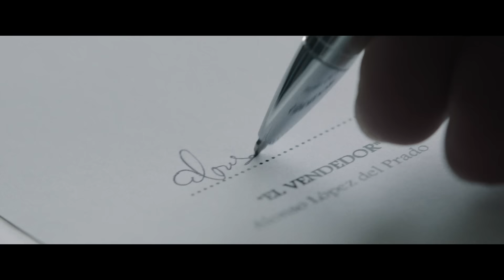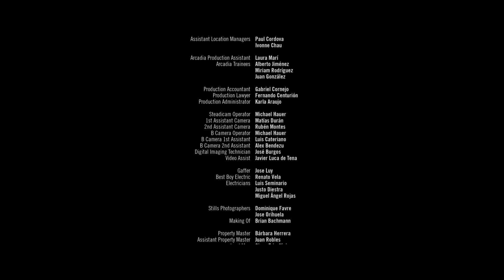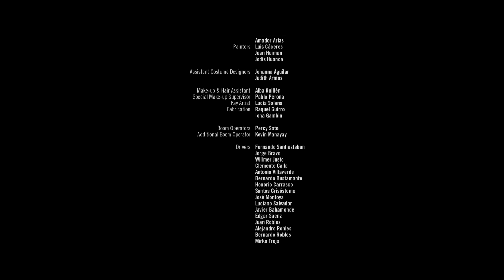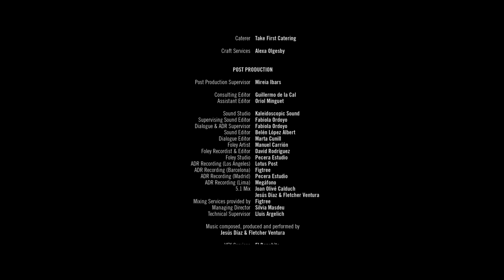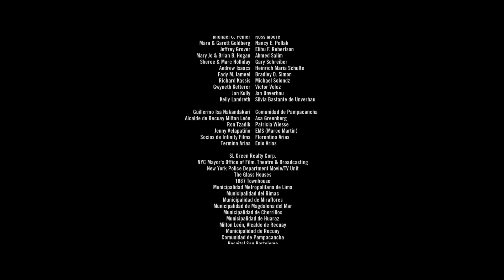DEBT 奥利弗的交易 🎬 2015年 高清中字 免费完整版在线观看 | 惊悚 | 斯蒂芬·多尔夫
剧情介绍 : 《奥利弗的交易》以纽约和秘鲁的国际金融交易为背景，是一部激烈的政治剧，探讨了人们为了得到自己想要的东西会走多远。

主演 : 斯蒂芬·多尔夫，大卫·斯特雷泽恩，布鲁克·兰顿
导演 : 巴尼·艾略特
类型 : 惊悚